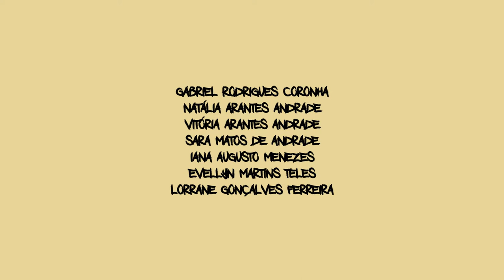Cena "Por Debaixo", na Mostra de Teatro Jornal do IFG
Atividade do Projeto Circuito da Diversidade na Escola, realizado pelo Grupo Transas do Corpo e Núcleo Ocupa Madalena de Teatro das Oprimidas no dia 19 de junho de 2017.